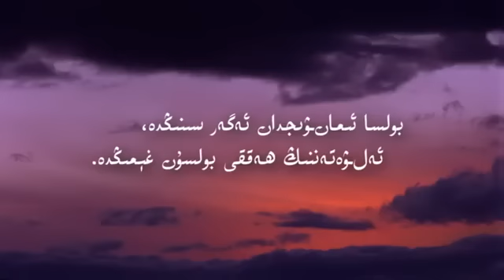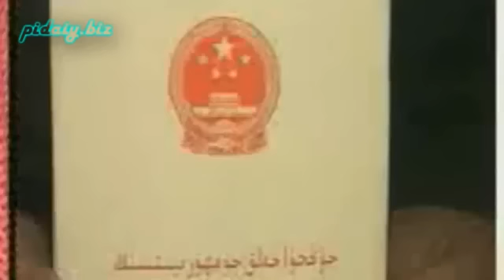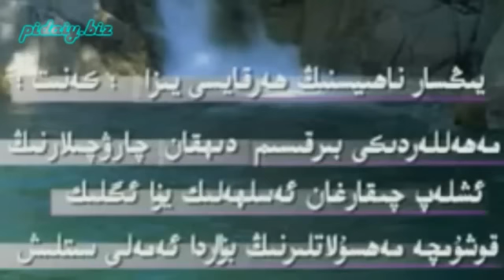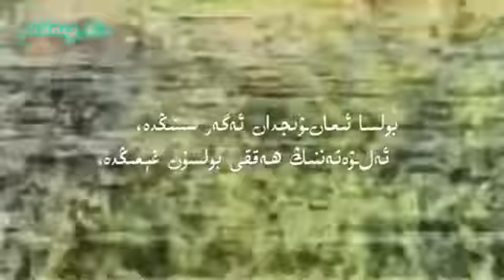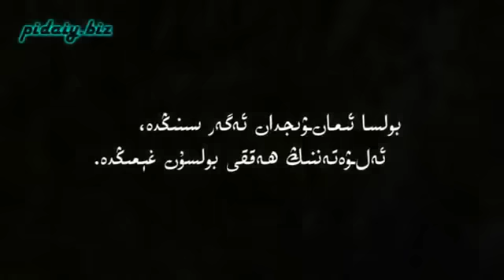Sherqi Türkistandiki dihqanlarning ichinishliq ehwali